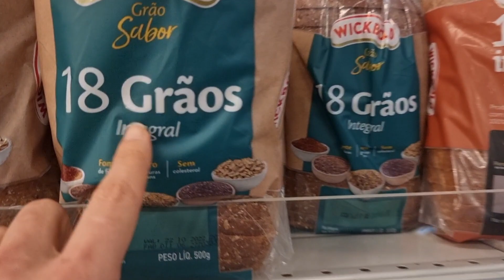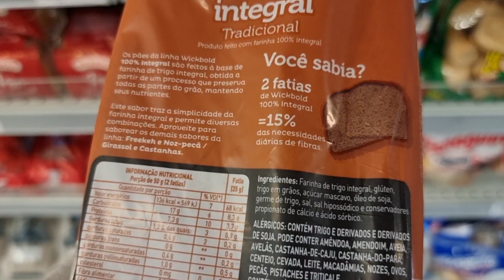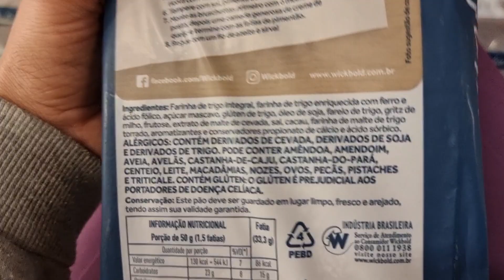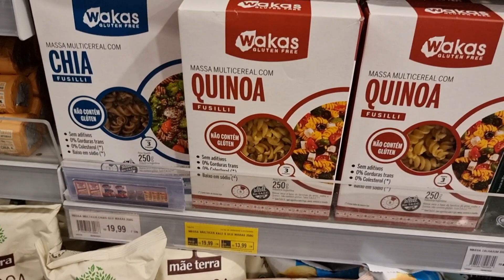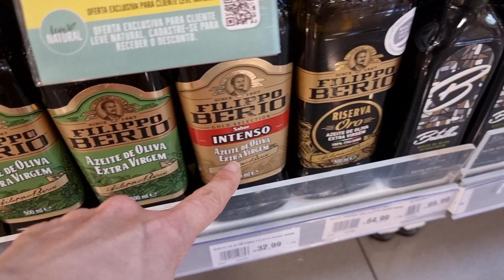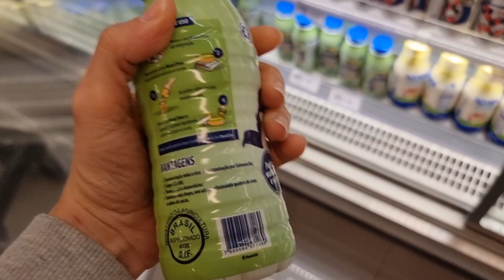ACORDANDO CEDO: COMPRAS DA DIETA, BENJI ESTÁ MELHOR, ALIMENTAÇÃO SAUDÁVEL, DIVISÃO DE TREINO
cupom: drika